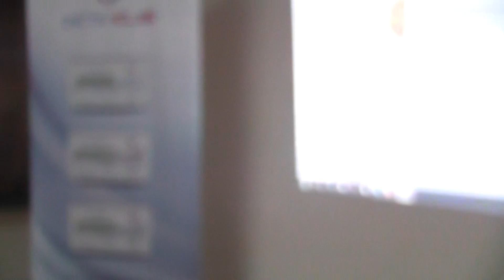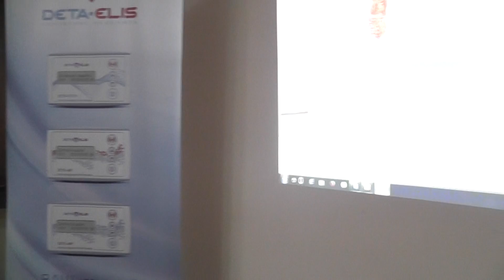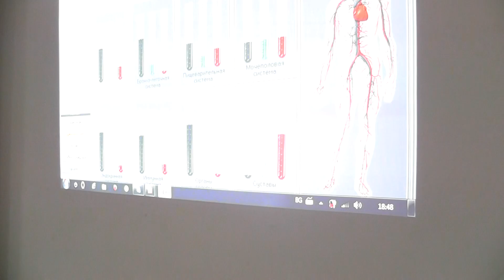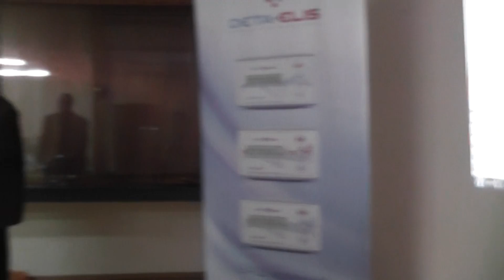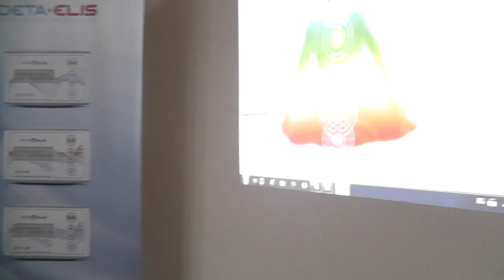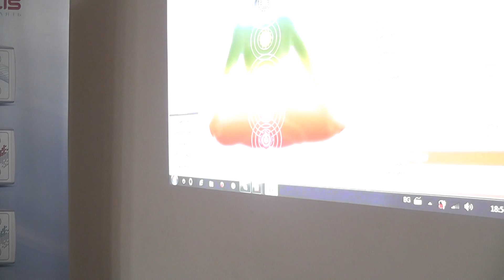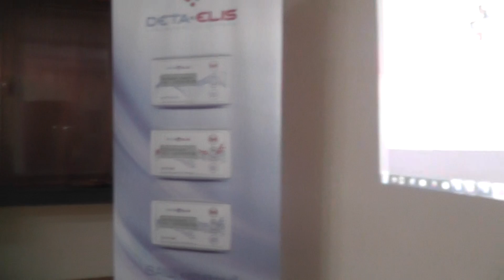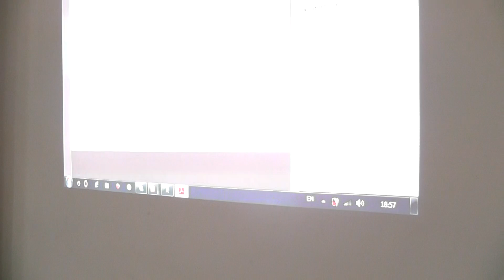Комплексна и експресна оценка на човешкия организъм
Комплексна, експресна и прецизна оценка на енергийно/чакри и аура/, психо-емоционалното и телесно състояние на човешкия организъм с цел подбиране на прецизна терапия.  Възможност за контрол на действието на всяка терапия. Създаване на база данни и статистически анализ. Бърза и удобна оценка за въздействието на препарат или предмет/ украшения, облекло, хранителен продукт и т.н./. Терапевтичния комплекс се състои от общи и избрани програми за биорезонансна терапия. Може да се състави максимално ефективна и комплексна схема, като се отчетат индивидуалните особености на пациента.